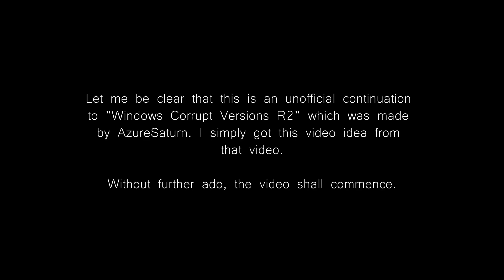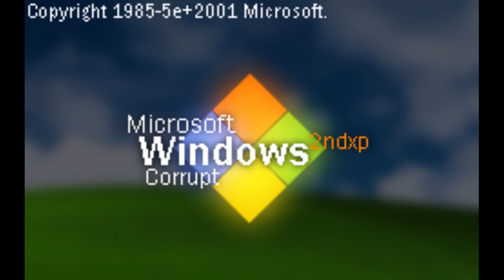Windows 2nd Corrupt Versions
I believed it was due time to break the 3+ month silence that this channel has been through.